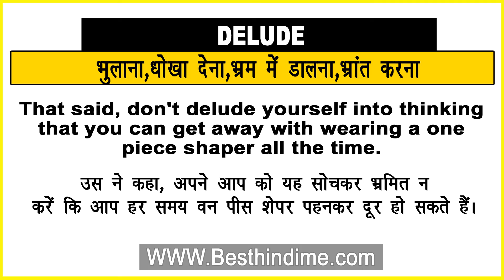Delude Meaning in Hindi/Delude का अर्थ या मतलब क्या होता है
Delude meaning in Hindi
Delude का अर्थ या मतलब क्या होता है
Delude ka Matlab kya Hota hai
Delude ka Hindi Meaning
Delude explained in detail.h